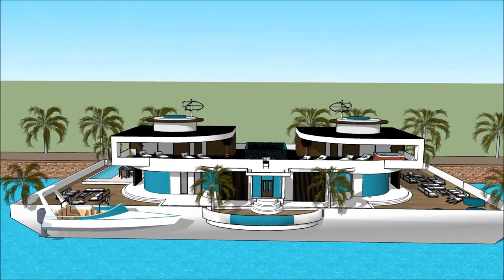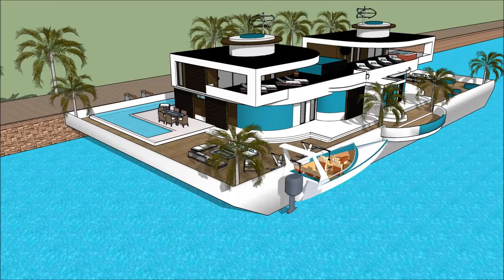Luxurious Floating house mansiones en Barcelona la mansion Barcelona in SPAIN Hire Rental floating l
The floating house villa houseboatzania launching an innovative high-end luxury yacht floating house villa mansion home design potentially as a display of exhibition of the Luxurious Floating house mansiones en Barcelona la mansion Barcelona in SPAIN Hire Rental floating l.

The collection of the Floating house villa houseboatzania concept of Luxurious Floating house mansiones en Barcelona la mansion Barcelona in SPAIN Hire Rental floating l consists of high luxury and architectural art pieces in minimalism combined with living on the waterfront of the harbour.

The floating house villa mansion yacht design has the basis to sustain living with high standards and contemporary structural design - Luxurious Floating house mansiones en Barcelona la mansion Barcelona in SPAIN Hire Rental floating l with numerous of prospects for excessive living and celebrating the desire of life worldwide: